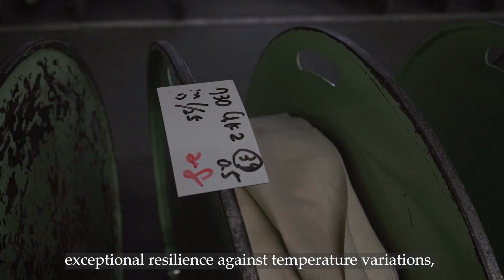Introducing "ZSG GRAVEL Compound "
In this video, we introduce the ZSG GRAVEL compound, specially crafted for gravel terrain.
Our all-new ZSG GRAVEL compound is meticulously formulated from our exclusive ZSG (Zero Slip Grip) material.

Engineered to excel on both gravel and tarmac surfaces, it boasts lower rolling resistance while maintaining optimal grip levels, ensuring uncompromised performance in diverse conditions.
(Note: Clincher models 700x26C and 28C utilize a different compound.)